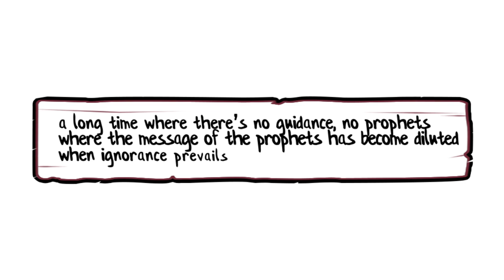Ep 5: Religious Status of the World Before Islam: Amr ibn Luhay | Lessons from the Seerah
Now, the question arises: How could one man single-handedly change the religion of Ibrahim and Ismail? This is a question that we should ask ourselves and benefit from, in order not to fall into this trap.

Share and Help us spread the Message of Lessons from the Seerah series. - @YasirQadhi

Watch the Complete Lessons from the Seerah Series by Shaykh Yasir Qadhi

CHAPTERS
0:00 Amr ibn Luhay
0:46 The Amalekites
2:29 Who is Khuza'ah?
3:58 There's no Prophets
4:25 Our religion is being bombarded
6:00 Donation